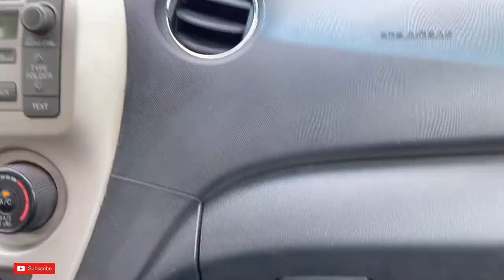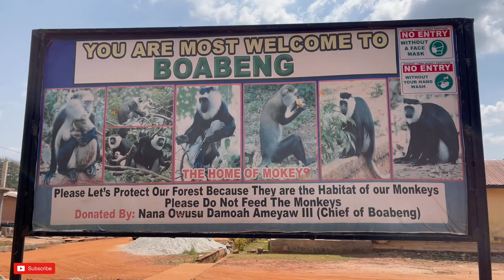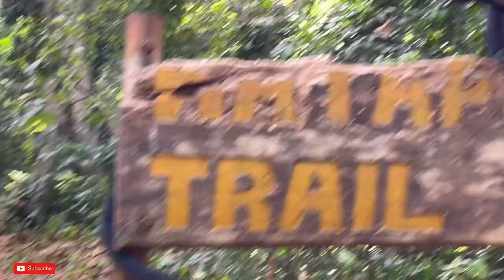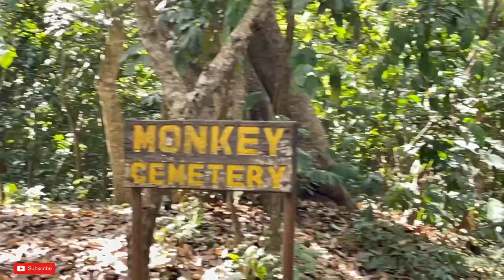WHY MONKEYS LIVE LIKE HUMANS [fiema Monkeys](B/A sellout)